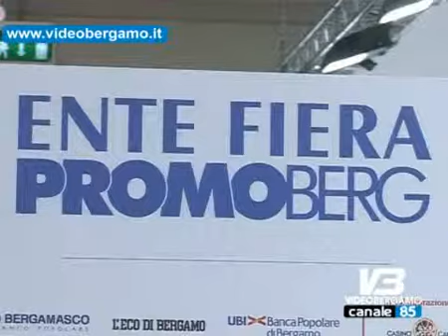al via il summer sound festival